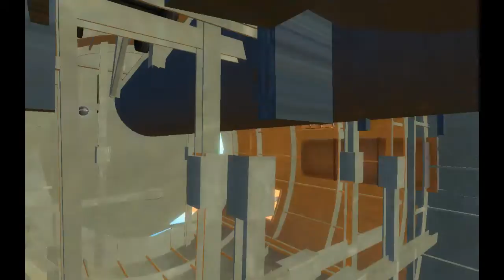Gmod Airships =Dreadnought Class= | ArtySuport | Freighter | FL-Battler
Hi folks, I have built some Airships / Zeppelins in Garry's Mod, maybe yuo seen the teaser video but this is the real deal of this gmod airship :)
My Dreadnought Class Airship in 3 versions, I have realized that I probably will improve this ship for a long time but this is the official release of the ship for the worlds view!

Visit Gmodism's channel! for more showcases inspiring gmod creations, tutorials and more!!!